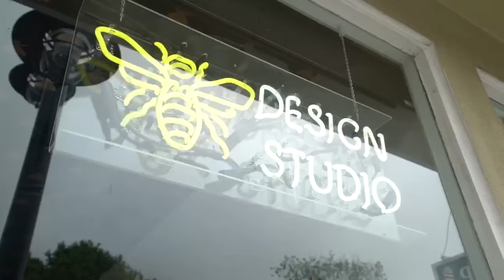What Is It Like to be a Kitchen and Bath Designer?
Ariana Lovato owner and principal designer of Honeycomb Home Designs in Pismo Beach, CA shares with NKBA NextUp why she chose a career as a kitchen and bath designer.